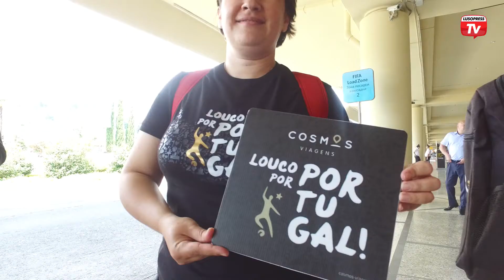Comunidade portuguesa de Paris à conquista do sonho russo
Partiu uma comitiva da comunidade portuguesa em Paris, com destino à Rússia. Objectivo: apoiar a Seleção Portuguesa frente a Espanha e trazer a vitória. Seguiram num voo fretado 180 pessoas, com o pacote de categoria 1 da FIFA, com uma viagem totalmente personalizada pelos organizadores. A iniciativa partiu de Tiago Martins, um luso-descendente, responsável pela agência de comunicação 2M Event. Este jovem empreendedor ganhou em 2018 o prémio Portugueses de Valor. Confira os melhores momentos desta viagem.